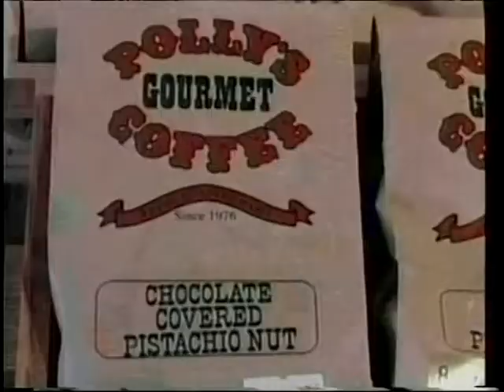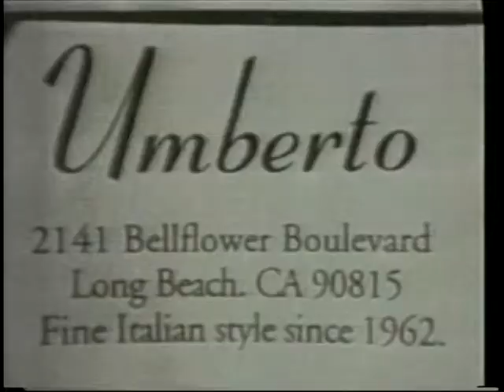Straight Talk: Free Conferencing call founder/CEO Dave Erickson Pt 2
Dave Erickson, founder and CEO of the Free Conferencing Corporation will be the guest on the next edition of Straight Talk. He will join host Art Levine to discuss the work of his company and how they handle 20 million callers a month and over 200 million calls a year. Free Conferencing Corporation is the largest independent, privately owned conference call company in the world and is based here in Long Beach. The company has facilities in several regions throughout the U.S. and provides service domestically and internationally.